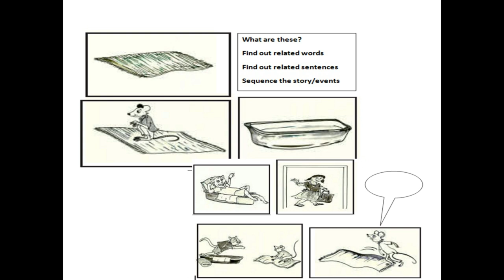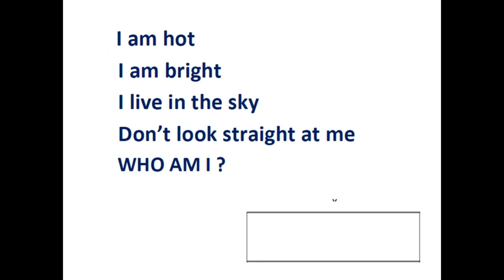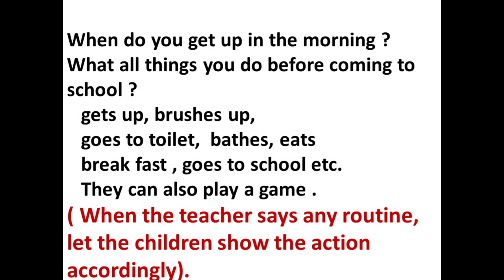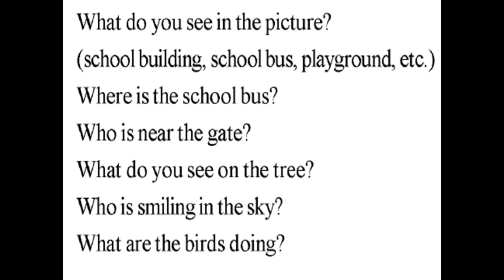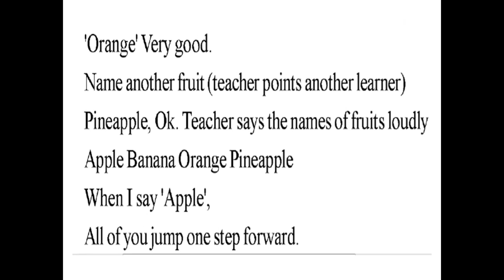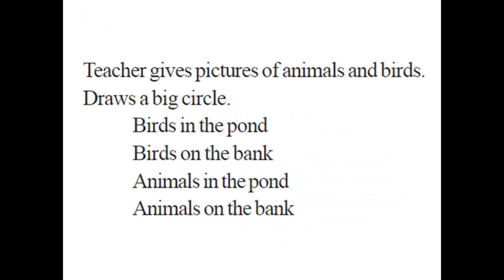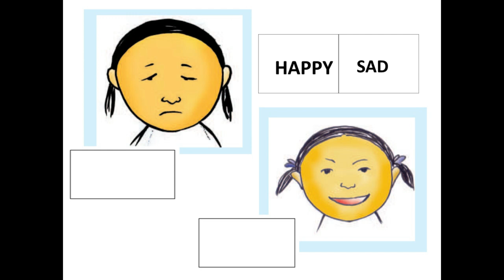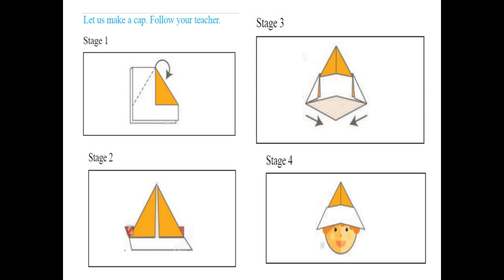English fat cat#unit test std1 unit3 easy english works tlm englishTLM primary class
english unit test for standard1

Prepared by CARMALY KASARAGOD, Kerala state teacher award winner